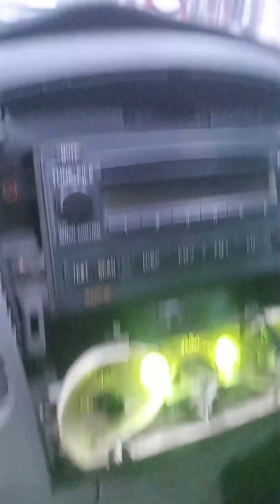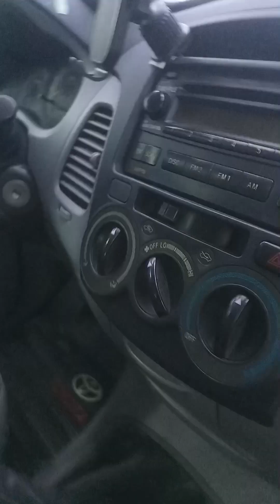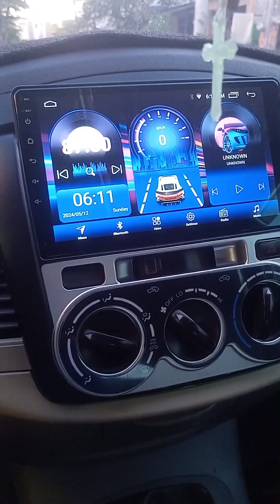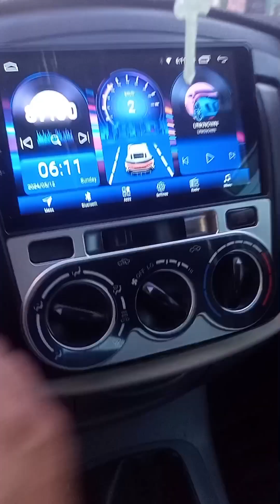nagpalit na tayo ng bago sa loob ng innova